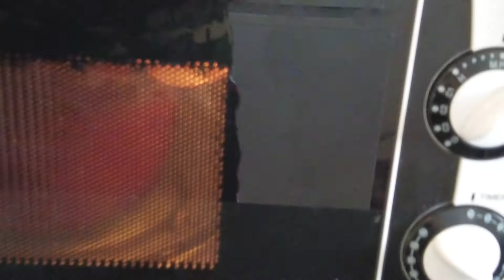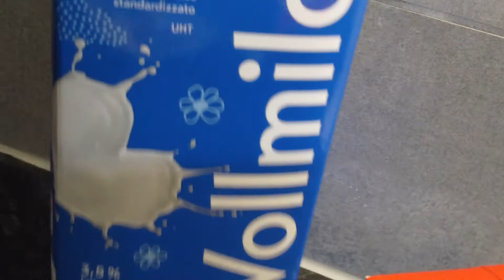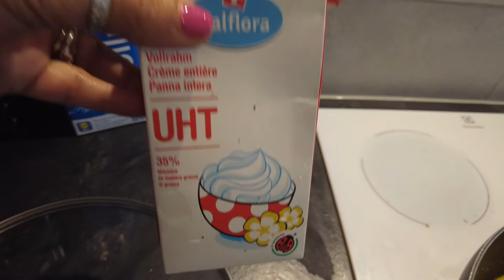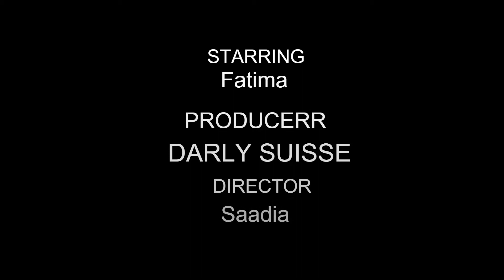bonjour à tous, nouvelle vidéo🇲🇦🇨🇭❤️Riz au poulet sauce curry